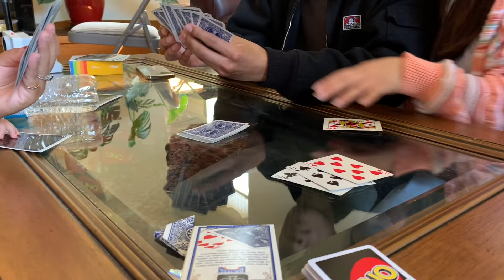ATTENDING FRIEND'S BIRTHDAY PARTY